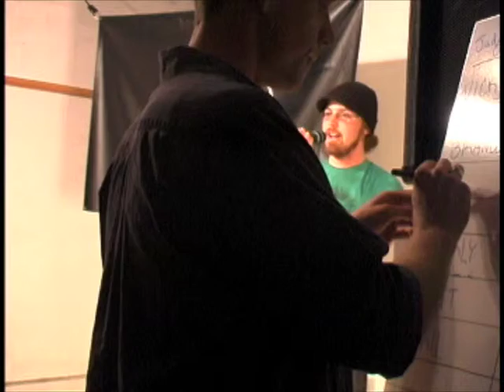David Snow - "What Batman Does For Women"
"Caught in the Act!" at Twiggs Greenroom, June 27th, 2009.